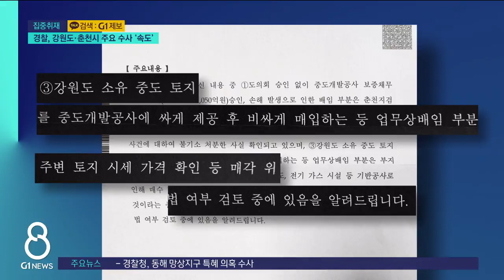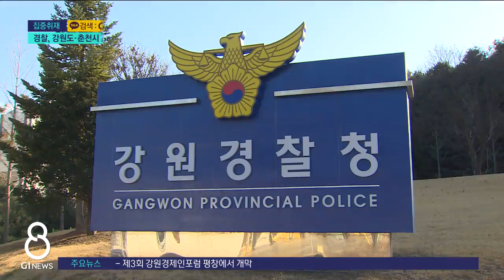[G1뉴스]경찰, 강원도·춘천시 주요 수사 '속도'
강원자치도와 춘천시의 주요 사업에 대한 경찰 수사가 속도를 내고 있습니다.

 전임 단체장에 대한 탄압이라는 지적도 있지만, 수사 결과에 따라 파장이 예상되는데요.

 원석진 기자가 도내 공직사회를 향한 경찰 수사 상황을 취재했습니다.